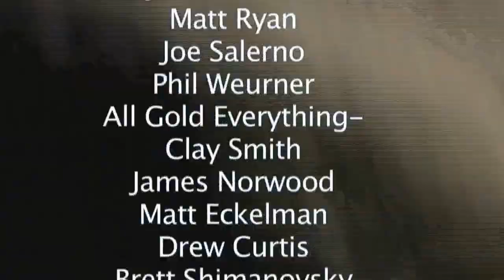Saint Louis University Baseball Omaha Challenge 2013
Saint Louis University does not claim any rights to music files used in this video.